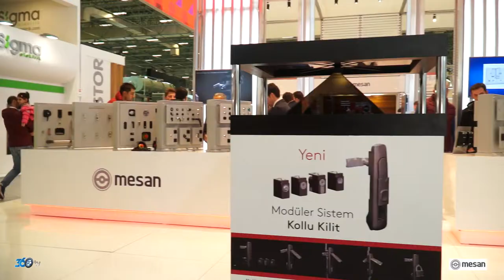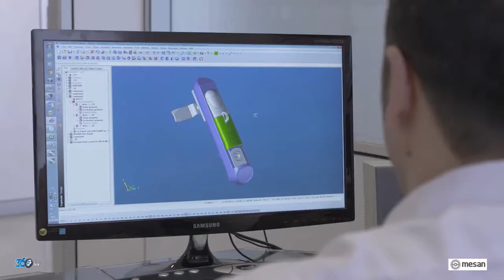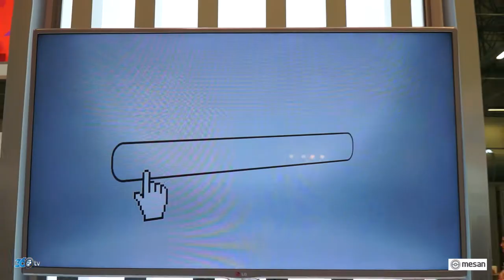Mesan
2017 Tüyap Win Automation fuarında Mesan firması için yapmış olduğumuz stand tanıtım filmi